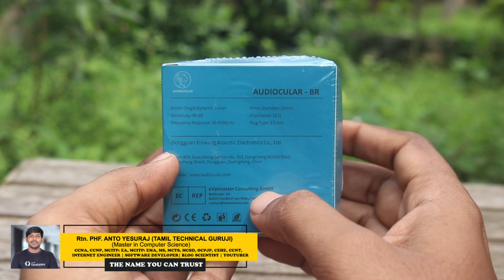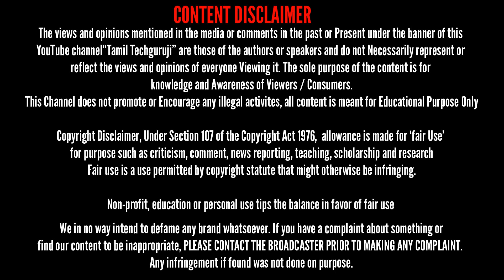Audiocular BR OFC Earphone Unboxing and Review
WhatsApp Group Lists

Telegram Group Lists

Google Group Lists